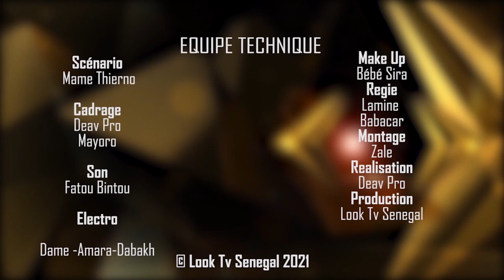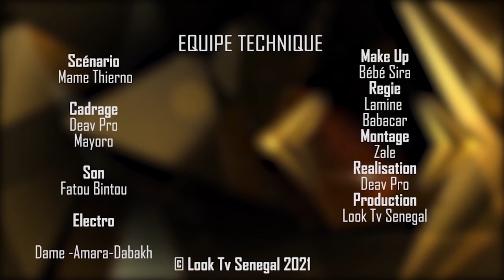(Série) Keur Koba Yii-Épisode 26** VOSTFR **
est la nouvelle grande chaîne web du Sénégal. Webséries, théâtre sénégalais, sketch.